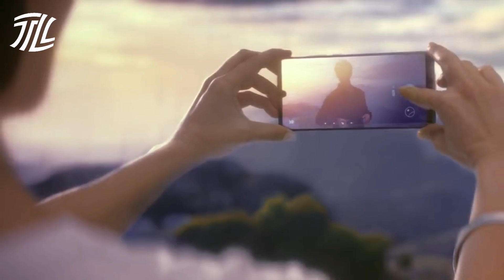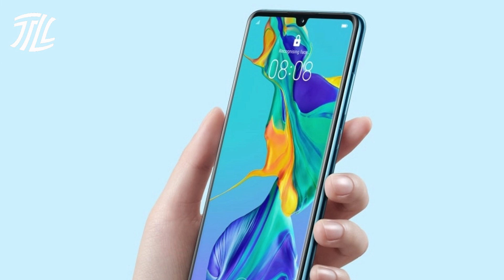Tampil MEWAH, 3 HP Terbaru April 2019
Smartphone terbaru akan rilis di bulan april. Smartphone terbaru ini memiliki desain yang gak biasa dan terkesan mewah.